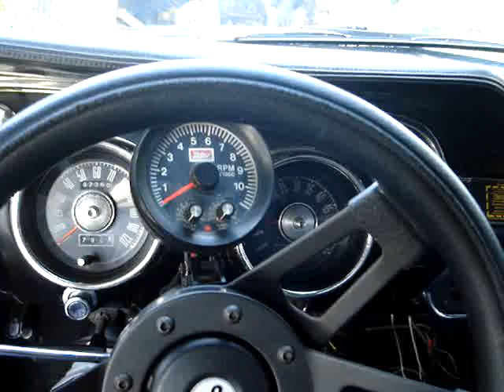1968 Mustang GT Fastback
1968 Ford GT FASTBACK  Manuel trans  V8 power baby